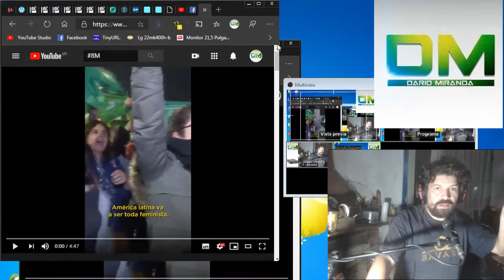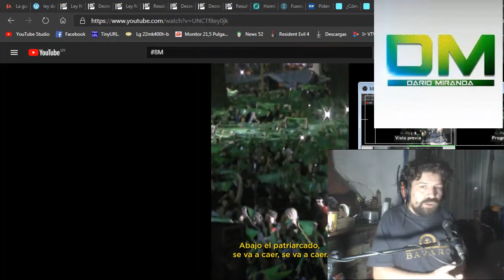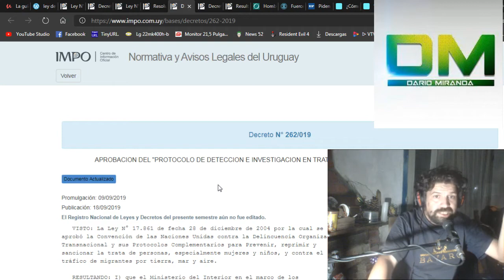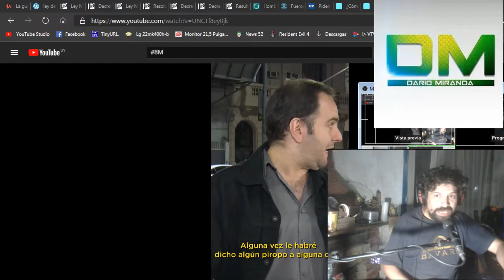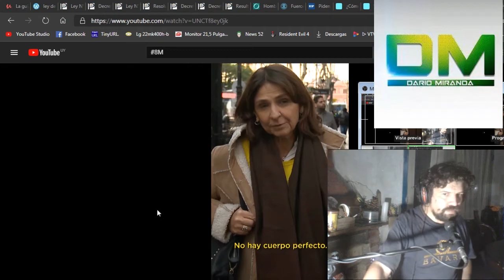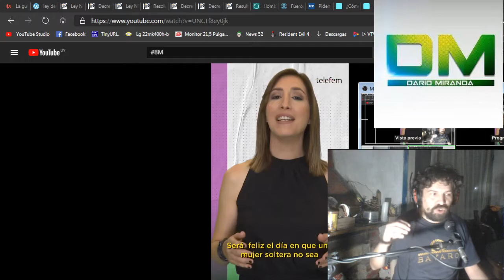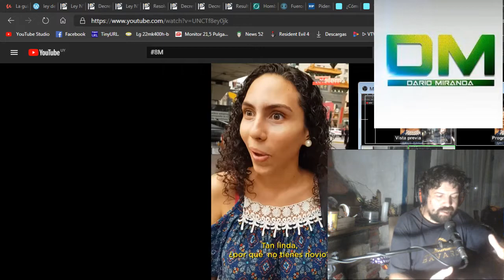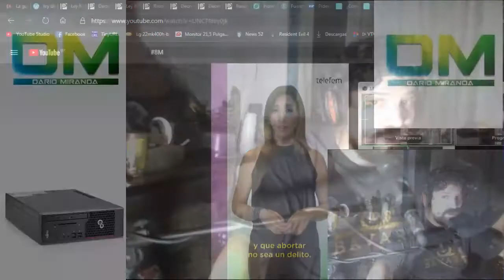8M reacción "porque paramos" Telefem